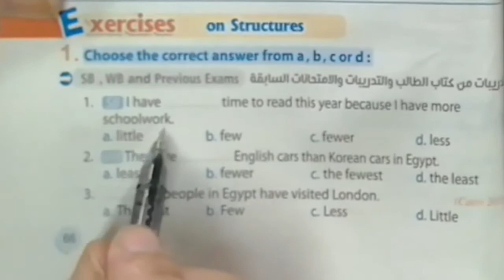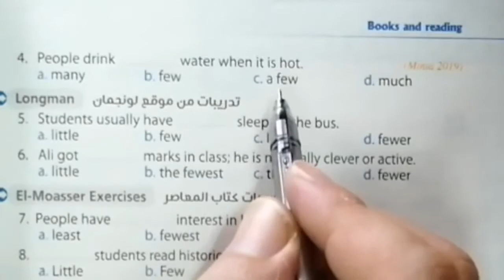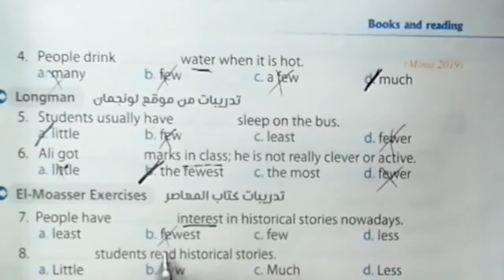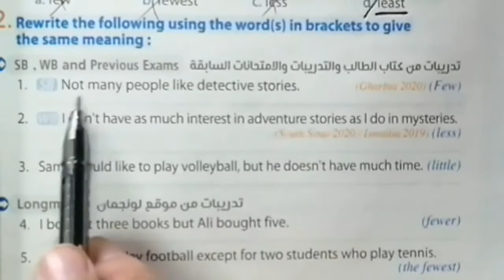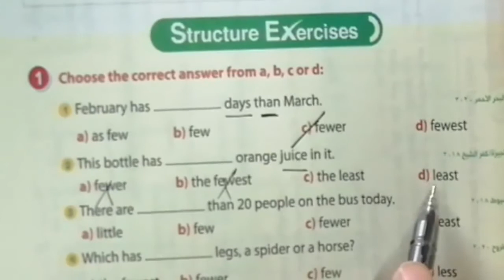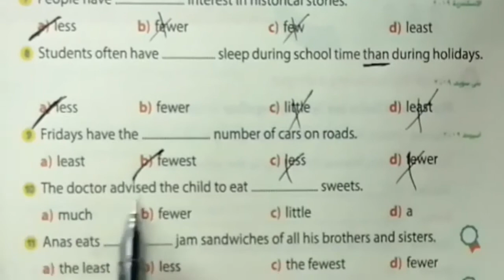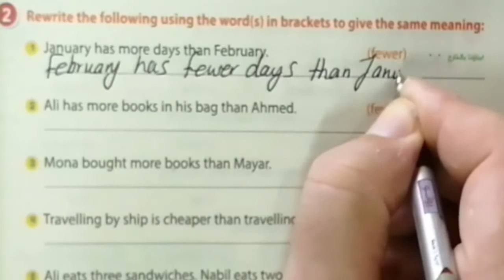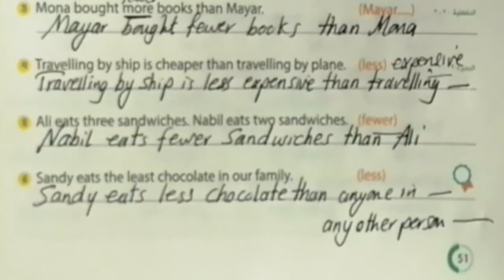كيفية استخدام alot of, many, much الثالث الاعدادى English 2011 الوحدة الثانية PART 1 GRAMMAR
شرح تفصيلى للاسماء المعدودة والغير معدودة وكيفية استخدام a lot of , many ,much ,few , little , fewer, less .the fewest , the least